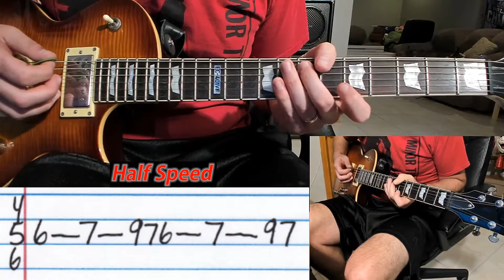How To Play "California Über Alles" by Dead Kennedys - Guitar Lesson (with guitar tab!)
***Standard Tuning***

***Guitar: LTD EC401-VF
***Microphone: Blue Yeti
***Camera: Logitech HD Pro Webcam C920
***Picks: Dunlop Tortex Sharp .88m
***Strings: D'Addario XL 10-46
***Amp: Line 6 Spider III 75 Watt

Amp Settings:

Drive: 7
Treble: 5
Middle: 5
Bass: 4

Here at PunkRockGuitarTabs we have one mission - playing awesome punk rock songs every waking moment! By "we" I mean me and my dogs (I'll teach them how to play guitar one of these days).

I'll just be over her tabbing out punk songs if you need me.